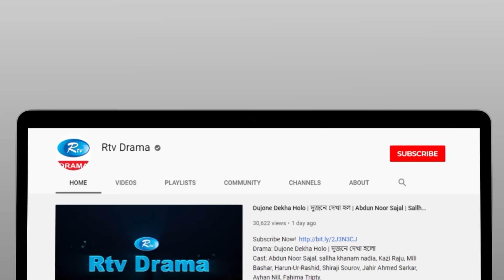Bajimaat | Ep 16 | বাজিমাত | Mir Sabbir, Moushumi Hamid, Niloy, Nadia, Ejajul Islam | Rtv Natok 2021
Drama: Bajimaat | বাজিমাত
Cast: Mir Sabbir, Moushumi Hamid, Niloy Alamgir, Sallha Khanam Nadia, Ejajul Islam, Shamima Naznin, Al Mamun, Faruq Ahmed, Abdullah Rana, Kollan Koraiya, Shamima Tusti, Emu Sikder, Shakila Akter
Episode: 16
Script: Pappu Raz
Director: Musafir Roni

নাটক: বাজিমাত
অভিনয়: মীর সাব্বির, মৌসুমী হামিদ, নীলয় আলমগীর, সালহা খানম নাদিয়া, ডা. এজাজ, শামীমা নাজনীন, আল মামুন, ফারুক আহমেদ, আবদুল্লাহ রানা, কল্যাণ কোরাইয়া, শামীমা তুষ্টি, ইমু শিকদার, শাকিলা আক্তার,
এপিসোড: ১৬
রচনা: পাপ্পু রাজ
পরিচালনা: মুসাফির রনি